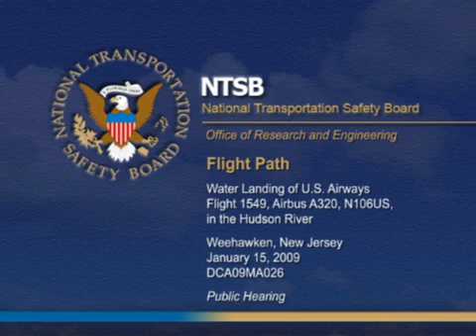NTSB Animation Flight 1549 Hudson River Landing US Airways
Courtesy NTSB

This animation depicts the flight path of U.S. Airways Flight 1549 in Weehawken, New Jersey, on January 15, 2009. The animation begins after the airplanes takeoff from La Guardia Airport at 3:26:50 PM EST and ends with the water landing in the Hudson River. Flight data recorder and radar flight path information is displayed on a satellite photo illustration of the area. Near the end of the flight, the animation transitions to surveillance video from Pier 88, which captured the landing. Selected comments from the cockpit voice recorder transcript are displayed as text. The animation audio consists of portions of the recorded air traffic control communications.

The airplanes speed, altitude, and local time are displayed in the lower portion of the screen.